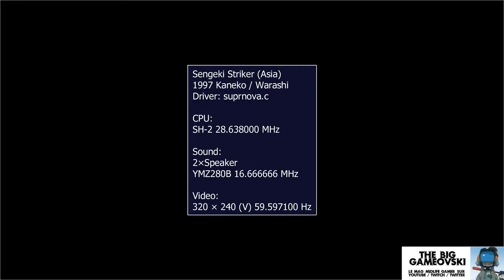Sengeki Striker - sympathique Raiden-like bien confus... TBG484